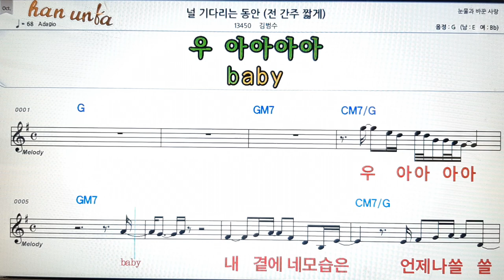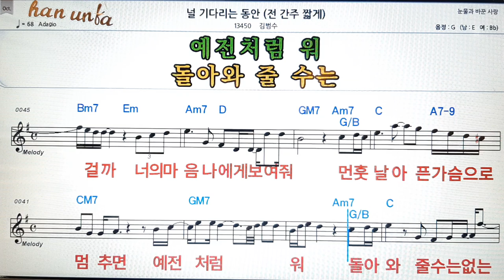널 기다리는 동안(전간 짧게)👍노래 반주, 코드 악보,가라오케💋Karaoke*Sheet Music*Chord*MR